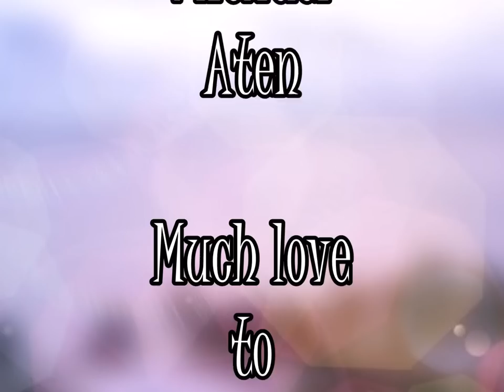How To Spot A Chamorro